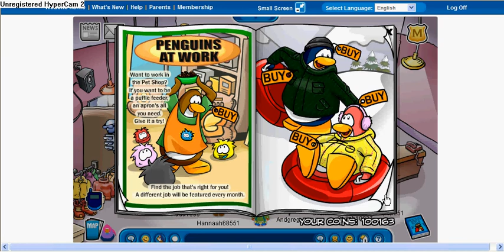Febuary 2009 club penguin secrets